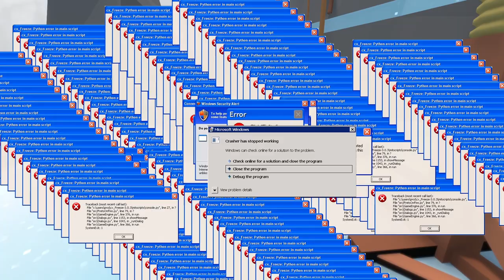HUMAN FALL FLAT CHAOS IS BACK!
Ninja Banjo, machte sich erneut mit JJ (Jesus Junoosch) auf den Weg, sich Human Fall Flat zu stellen! Natürlich lief (mal wieder) alles, wie man bei dieser Kombi erwartet, nicht so wie gewollt...

Hier steckt mal wieder viel Arbeit drinne, ich hoffe es gefällt euch :D